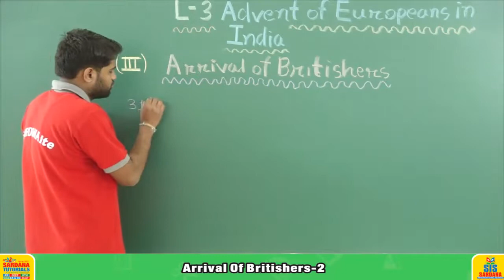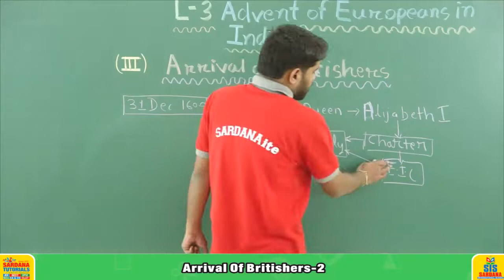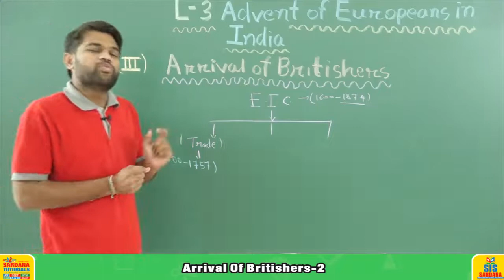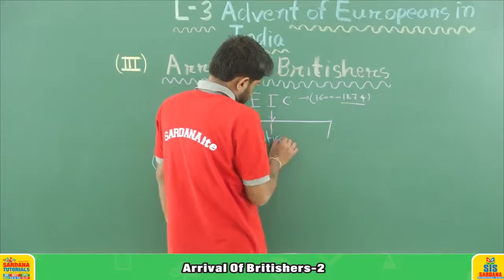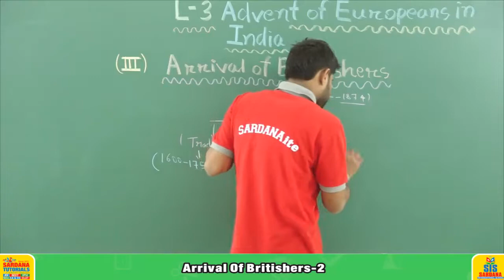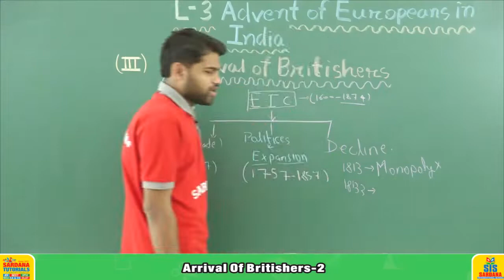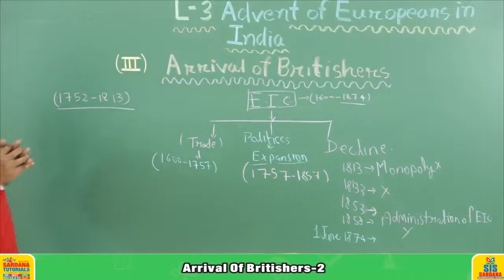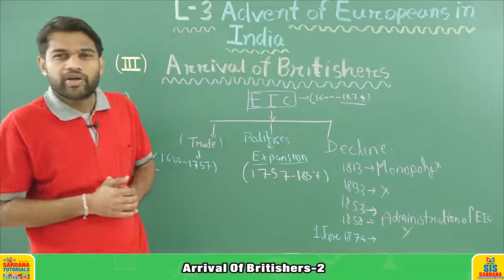Modern Indian History | Advent Europeans India | Arrival Of Britishers | Lecture - 12